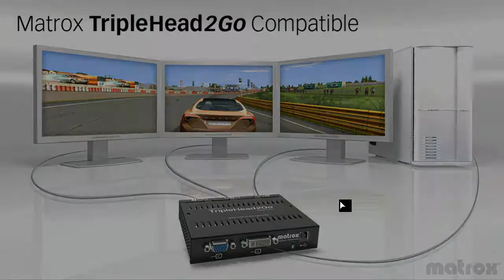Volvo – The Game - Gameplay - 2020/04/20 16:42 10 105